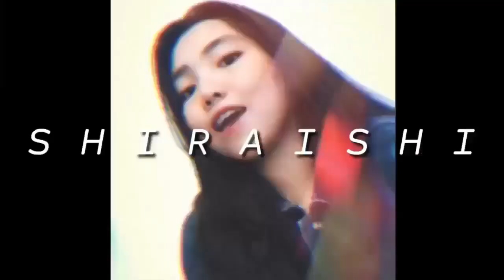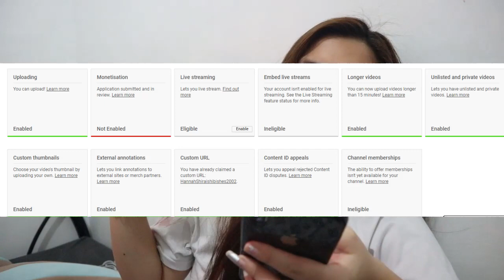PANO SUMWELDO SA YOUTUBE? BAKIT AKO NAG START MAG VLOG?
CIAO BISHESSS!! so ang daming nag tatanong sakin sa facebook about vlogging, and here it is!! andito na lahat ng kasagutan sa tanong niyo. enjoy watching, xoxo!

“Sunset” LO-FI TYPE BEAT by LO FIDEL